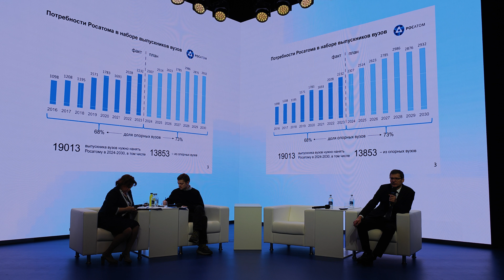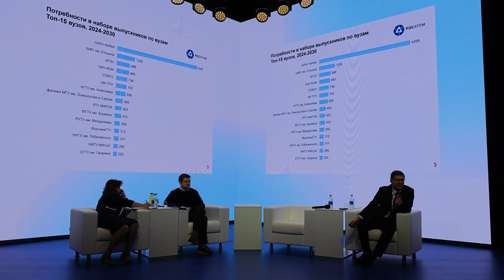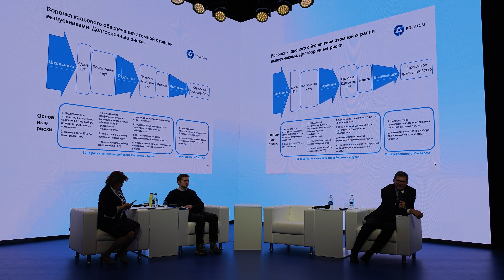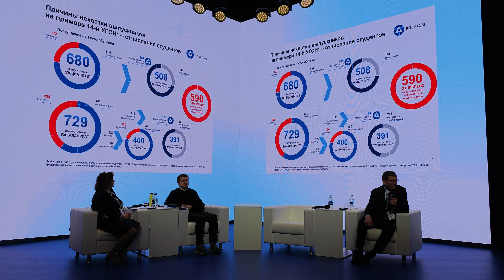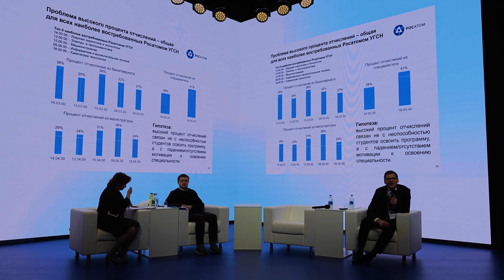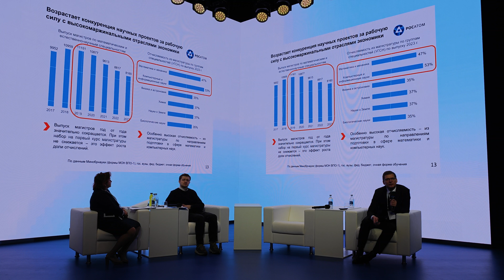Потребности Росатома в выпускниках вузов | Валерий Карезин